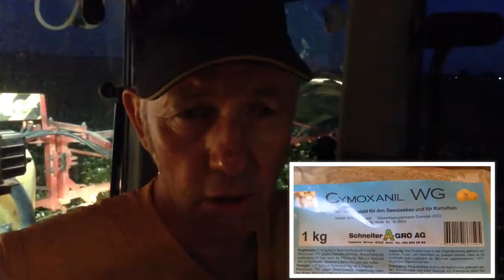Kartoffelspritzen in der Nacht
Fungizidbehandlung im Kartoffelfeld